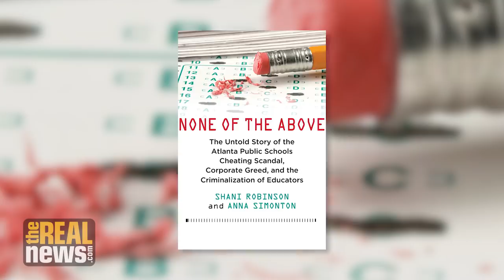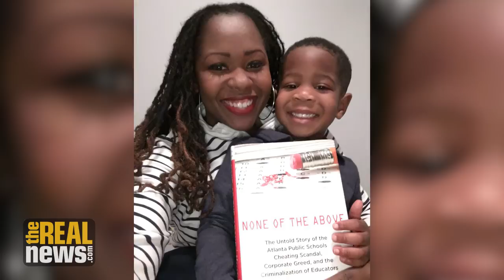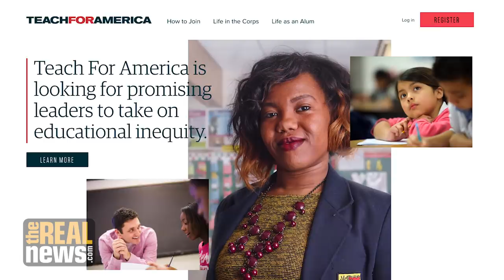The Untold Story of the Nation's Biggest School Cheating Scandal (1/3)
Authors Shani Robinson and Anna Simonton say the Atlanta school cheating scandal resulted in black educators being scapegoated for the failures of policymakers